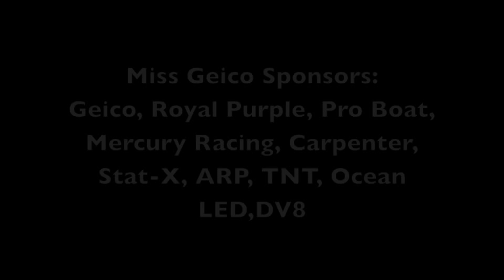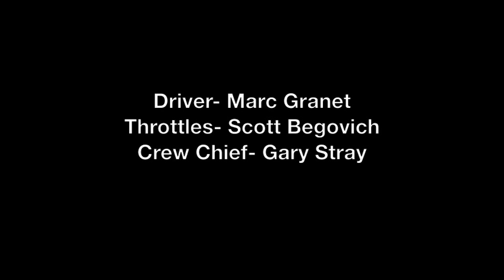Miss Geico vs Cintron Offshore War.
Miss Geico and Cintron back to mixing it up on the high seas.  Just enough rivalry to keep it interesting.  Atlantic City, New Jersey  OPA Racing Series. Geico Triple Crown race.